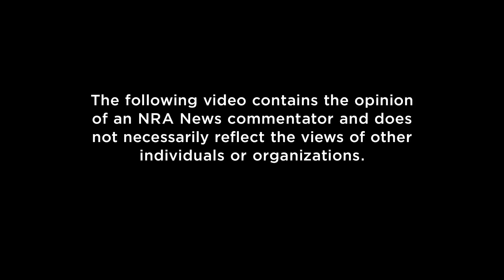Commentators | S1 E18: "Home Security"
Dom Raso takes issue with anyone who thinks they know what’s best for everyone else.